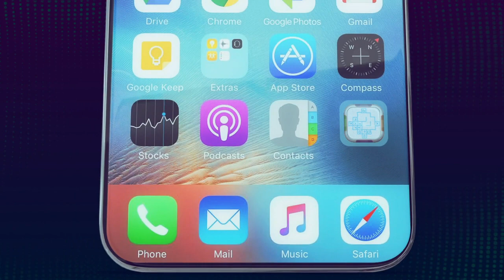Rombicapo: 2021 Puzzle Game with Old school Twist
Rombicoapp is essentially a classic game of Join the Dots that pairs old-school fun with a modern twist of global competitiveness and self-growth.

Download on Play Store - shorturl.at/jIP35
Download on App Store - shorturl.at/bkEMZ
To become the #1 puzzle game champion in the Rombicapo puzzle game, players can either go solo against AI or challenge fellow puzzle gamers in multiplayer mode.

 If you get the most number of colored boxes, you win that round of puzzle challenges. So keep scribbling till your opponent surrenders to the board game.

With in-app elements like Personal Leadership Board, users can also track their scores and climb player rankings by defeating other world puzzle game champions. The players have over 100+ puzzle challenges to win with plenty of fun power-ups.

Rombicapo puzzle game intertwines challenging levels and simple interplay to offer a fun and engaging puzzle game. Its multiplayer level allows players to experience healthy competition and find a gaming community.

Follow these steps to make the most of the Rombicapo puzzle game.

Solo Players can challenge the AI to start the puzzle game
Next form horizontal and vertical lines to complete a box
Once the player completes a box, it’s filled with a solid color
Higher the number of boxes, the more puzzle challenges you win
To double down on the fun, try the Multiplayer Mode with your friends